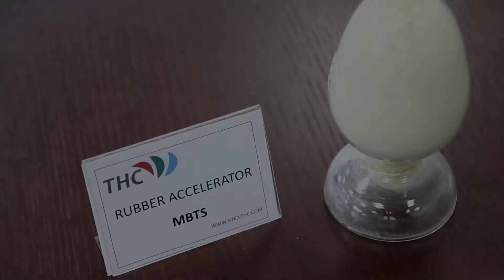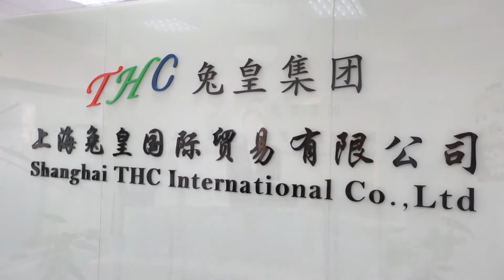Rubber Accelerator MBTS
Rubber Accelerator MBTS,Gray-white powder, used as an acid accelerator currently and a medium fast primary accelerator. Imparts excellent aging properties when used both alone and in combination with DM, TMTD and many other basic accelerators for higher activity. Its vulcanizing temperature is low and easily be dispersed with lower pollution. Mainly used in the manufacture of tires, tubes, foot wear, rubber belts and hoses etc.